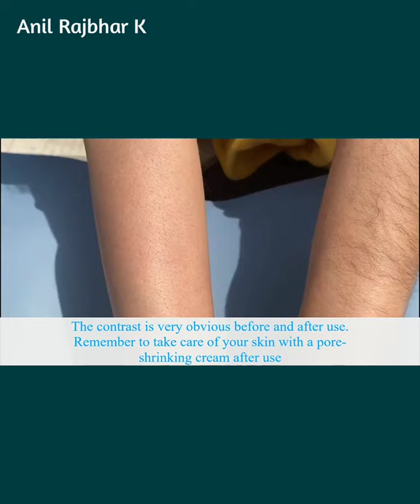Heair Removal Cream | Use Men Women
Sirona Hair Removal Cream for Women - 100g | with No Talc, No Harmful Chemicals | Ideal for Bikini Line,Underarm, Legs| Dermatologically Tested

You Can Buy Hear

[09/08, 1:43 pm] Rane Solar: Car USB Led Light

   BEST DIGITAL CLOCK
🟩✔️⏩ You Can Buy

Amazon Buy Sprey Gun Cake

[10/08, 1:11 am] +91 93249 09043: You Can Buy Hear

VGRASSP 3x3 Magic Gear Twisty Cube Puzzle – High Speed and Stability – Multicolour

[10/08, 8:01 am] Rane Solar: Solofas Women Formal Patent Pump Shoes | Office Wear High Heel Formal Shoes |Fashion Footwear

TipnToes Women's Stiletto Ankel Stap

KLAUR MELBOURNE Women 5 Inche Heels Sandal

[11/08, 12:45 am] Rane Solar: Whiskey Drink LED Glass | व्हीस्की पीने के लिए LED गिलास ?

LED Automatic Flashing Cup,Sensor Light Up Mug Wine Beer Glass Whisky Shot Drink Glass Cup for Christmas Party Bar Club

  Normal Gilas

TRUESHOP Rainbow Colors Changing LED Lighting Cup | Magic Color Cup with LED Light Multi Purpose Use | Liquid Activated Lighting Transparent Acrylic Inductive Mug Cup for Cold Drinks New